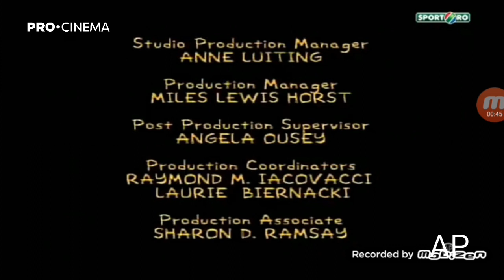Pro Cinema Ident 2020